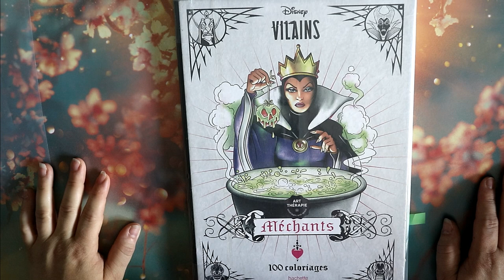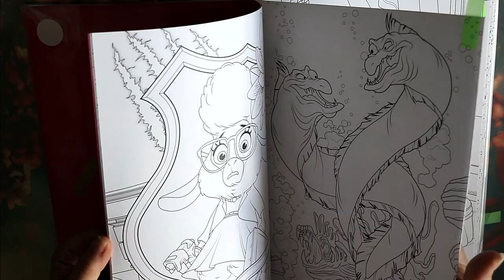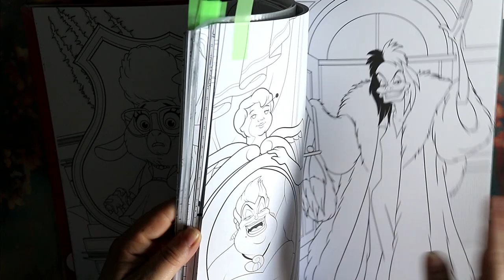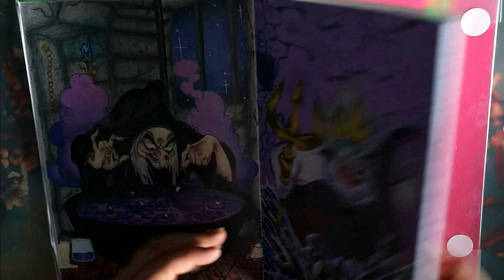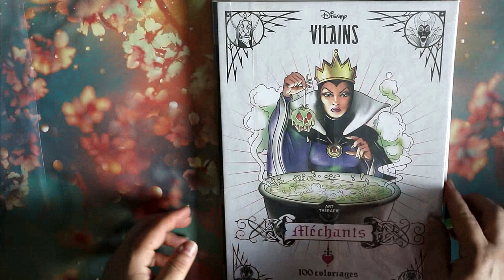Pourquoi j'ai craquée ?? #2 Bodoni Méchants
Hey coucou les Ch'Tit potes, aujourd'hui je vous explique pourquoi j'ai craquée pour le Bodoni Méchants ?

Et toi, tu l'as aussi dans ta collection ?

Matériels présentés :

💦 Bodoni Méchants

             ʕ•̫͡•ʕ•̫͡•ʔ•̫͡•ʔ•̫͡•ʕ•̫͡•ʔ•̫͡•ʕ•̫͡•ʕ•̫͡•ʔ•̫͡•ʔ•̫͡•ʕ•̫͡•ʔ•̫͡•ʔ

Vinted : vbanb

ygg torrent

Valérie 😘